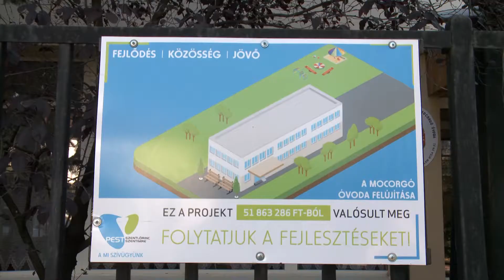Mocoroghatnak az ovisok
Tornaszobát avattak a Mocorgó Óvodában. A korszerű helyiség kialakítását teljes mértékben az Önkormányzat finanszírozta.